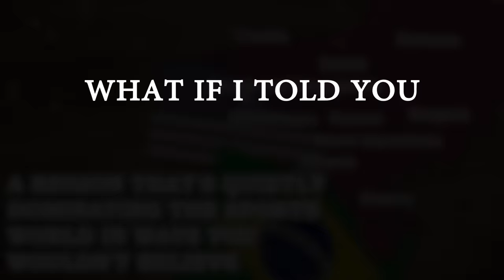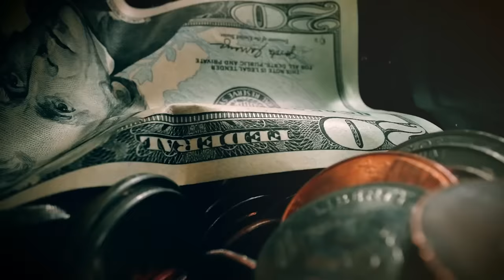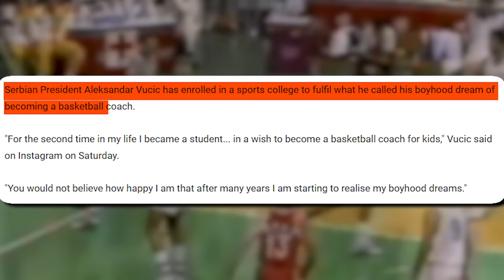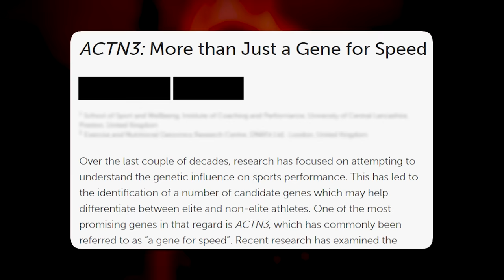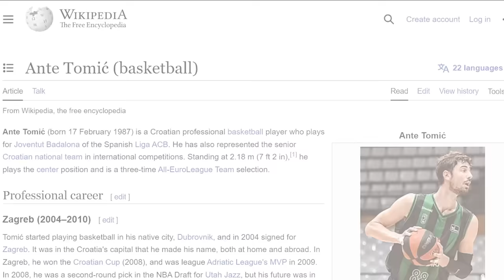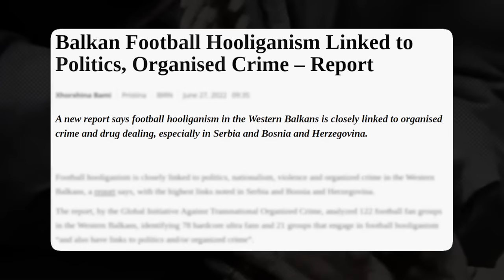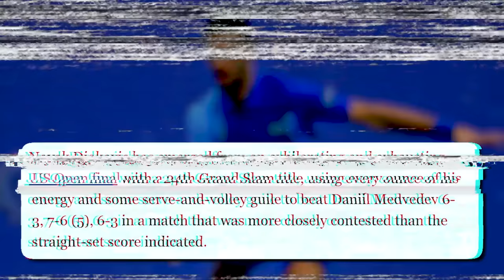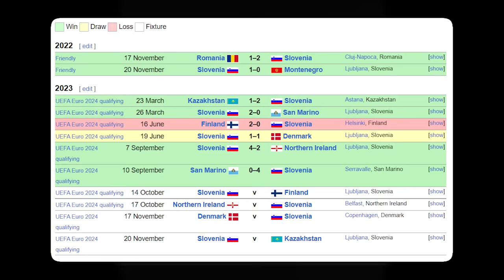The REAL Reason EX-YU Countries DOMINATE Sports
Discover the secret behind the Balkan countries’ impressive performance in sports. This video dives into the history, culture, and training regimes that have propelled these nations to the top. From basketball to tennis, see why the Balkans are a powerhouse in global sports.